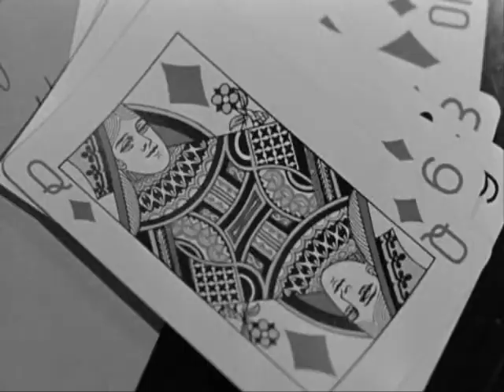Manchurian Candidate (1962)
Overview on Manchurian Candidate
n Korea in 1952, a US Army patrol is ambushed by Communist soldiers. A year later the squad, having escaped, returns to the US, where Staff Sergeant Raymond Shaw is to receive the Medal of Honor for single-handedly saving the lives of the squad. Shaw is the son of Elanor Iselin, wife of US Senator John Yerkes Iselin, and Mrs. Iselin turns the return of Raymond into a political rally that brings out building hostility between son and mother over the ambitions of Johnny Iselin. But there is more involved, for the actions of Raymond Shaw are not what everyone believes they are, and the nightmares of a US Army officer, Bennett Marco, leads to investigation of Raymond that unlocks a stunning political conspiracy that sweeps up Johnny and Elanor Iselin, and which only Bennett Marco can possibly stop.